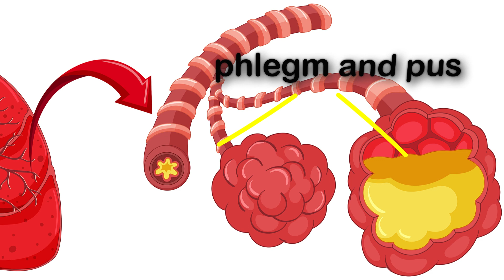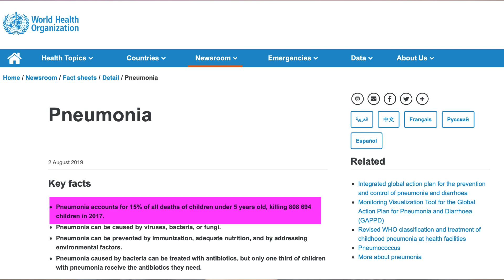COVID 19 Causing Pneumonia | Pneumonia explained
The COVID 19 virus can cause pneumonia. But what else do you know about pneumonia? watch this video for Pneumonia Explained.

and facebook @feelfitivated
Pneumonia is an infection of the lungs, resulting in the air sacs become inflamed and fill up with phlegm and pus, and sometimes even fluid.
The quickest and fastest way to diagnose pneumonia is through a chest X-ray - where white hazy patches may show up in the lung fields.
A variety of organisms, including bacteria, viruses, and fungus, can cause pneumonia. COVID-19 is one of the organisms.
Symptoms of pneumonia may vary from individual to individual.
They include cough, phlegm production, shortness of breath, fever with chills, chest pain, in severe cases or in elderly patients, even confusion and drowsiness. Please see your doctor if you are suffering from the above symptoms as pneumonia can be potentially fatal.

Pneumonia is a very serious condition.
In Singapore, Pneumonia is the second most common cause of death after cancer. World health organization (WHO) estimates that between 250,000 to 5 million people die of pneumonia from influenza annually.
In fact, pneumonia accounts for about 15% of all deaths of children under 5 years old!
Some of the common causes of pneumonia include
1) virus infection: such as influenza, respiratory syncytial virus ( RSV ), the current feared COVID-19 virus, rhinovirus
2) bacterial infection such as streptococcus pneumonia, chlamydia, and mycoplasma pneumonia, legionella, tuberculosis
3) & less commonly, fungal infection

Risk factors of getting pneumonia includes
- elderlies older than 65
- children 5 years or younger
- smokers
- patients with chronic lung conditions like asthma, chronic obstructive lung disease, or heart diseases
- patients who are hospitalized
- patients who have weakened immune systems like HIV patients, or patients who are on chemotherapy or post organ transplant.

So then, how can we prevent ourselves and others from getting pneumonia?
1) make sure you get vaccinated against the pathogens that can cause pneumonia. I will discuss more vaccinations later on
2) practice good hygiene by regularly washing your hands and sanitizing your hands and to wear masks and rest at home if you are having cough and flu symptoms
3) stop smoking
4) keeping your immune system strong: by getting enough sleep, exercising regularly, and eating a healthy diet.

Can vaccines help prevent pneumonia?
Definitely!
With the ongoing COVID-19 pandemic - The covid-19 vaccine significantly lowers our chance of catching the virus.
So please get it done if you do not have contraindications to it - please watch my video on the Covid 19 vaccine and the side effects of the covid 19 vaccines to learn more about the contra-indications.
And in doing so, vaccines can prevent pneumonia caused by COVID-19.

Some of the other vaccines that may help prevent pneumonia includes
1) influenza vaccine: which is typically done yearly - click on the link above to find out more about influenza.
2) Hemophilus influenza vaccine
3) pertussis vaccine
4) pneumococcal vaccines

For children born and living in Singapore,
They routinely receive the 5-in-1 vaccines before they are 1 year of age - this vaccine will protect the children against Hemophilus influenza and pertussis.
We would also strongly encourage children less than 5 and seniors older than 65 to get their flu vaccine and the pneumococcal vaccines.
Please consult your family physician to find out more about it!
In fact, these vaccines are heavily subsidized and in the appropriate age groups may even be free!

The treatment of pneumonia, in general, depends on the severity of the infection.
For patients who are very sick, they have to be admitted to the hospital and receive Intravenous antibiotics and supportive treatment like supplementary oxygen and close monitoring.
For others, we may treat them outpatient with oral antibiotics and see them regularly to assess their improvement and eventual recovery.

In essence, do recognize that pneumonia is very common, especially in the very young and elderly.
It can be treated and recovery is often complete.
See your doctor early if you have symptoms of pneumonia, especially in light of the on-going COVID-19 pandemic.

Till the next time, stay safe and healthy.